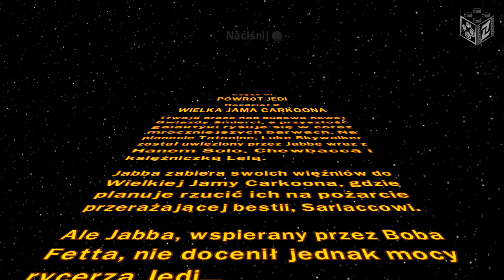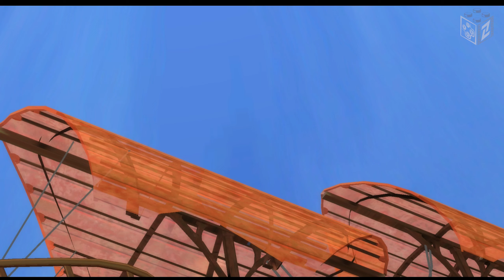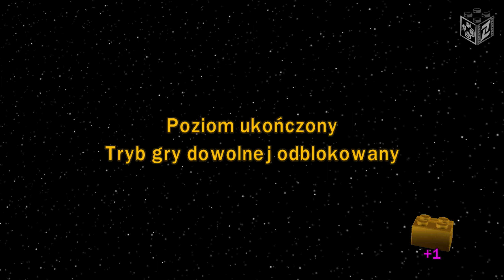LEGO Star Wars The Complete Saga | Wielka Jama Carkoona Powrót Jedi odc.32 | LZ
W oczekiwaniu na zbliżającą się premierę nowej gry z serii Lego czyli LEGO Star Wars Skywalker Saga przypomnijmy sobie jej wcześniejszą odsłonę.
LEGO Star Wars The Complete Saga przedstawia wydarzenia znane z sześciu filmów z serii Gwiezdnych Wojen. Zostały one potraktowane z przymrużeniem oka a wszystkie postacie i lokacje są zbudowane z klocków LEGO.